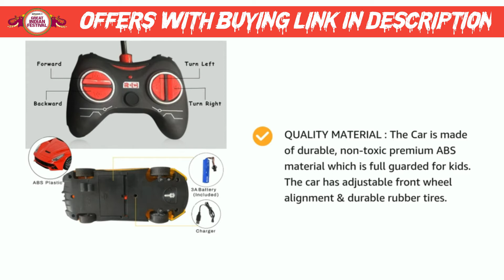Remote Control Car Unboxing | RC Formula Racing Toy Car | Technical Rik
WISHKEY Plastic Realistic & Classy Modern Design High Speed Rechargeable Remote Control Racing Car , RC Vehicle Toy for Kids (Pack of 1, Multicolor) | Technical Rik

Brand - WISHKEY
Toy vehicle form - Car
Material - Plastic
Colour - Multicolor
Age Range (Description) - Kid

✔️Package Contains : The pack contains 1 * car, 1* remote 1* battery with usb . PLEASE NOTE : The car is available in 2 different colors(Red,Yellow), any 1 color will be dispached, as per availability.
✔️Stylish Remote Control Car : The car is fully functional and can run in all directions. The cars has flexible rubber tyres and can walk smoothly on flat surface.
✔️Quality Material : The Car is made of durable, non-toxic premium ABS material which is full guarded for kids. The car has adjustable front wheel alignment & durable rubber tires.
✔️Rechargeable RC Car : The car is battery operated and requires 1 AA rechargeable batteries (included). The remote requires 2 AA batteries ( not included)
✔️Great Fun Toy For Kids : Thrill your kids by inviting their friends for a fun racing tournament. Light up their face with the gift they've been dreaming of. This could be the best Birthday / Christmas gift for your kids.

Special Features

✔️SAFE TOY FOR KIDS
✔️EXERCISE FINGER FLEXIBILITY
✔️STYLISH REMOTE CONTROL CAR
✔️PERFECT GIFT FOR KIDS

Keywords